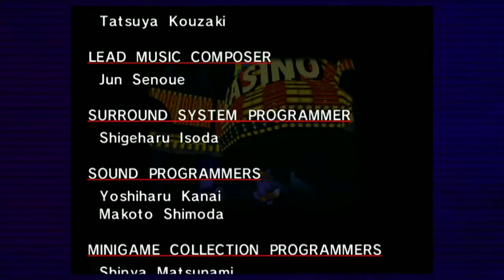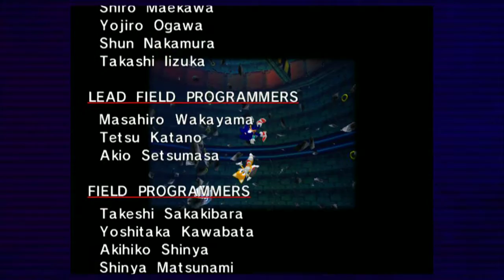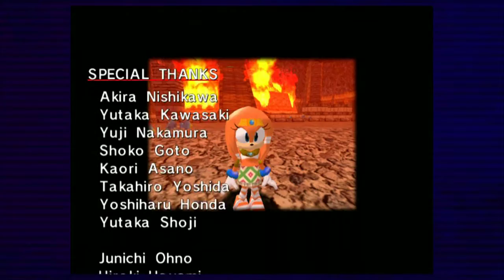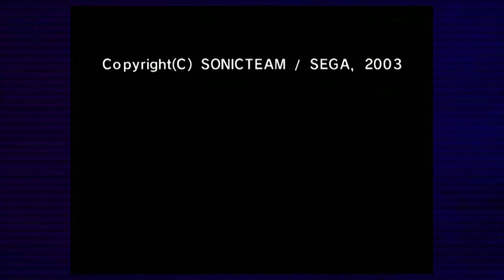Sonic Adventure - Episode 6